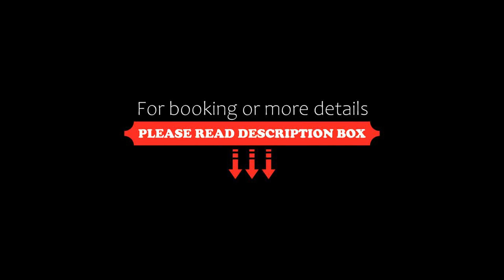Apartment Marienlyst 06, Helsingør, Denmark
About Property:
Apartment Marienlyst 06 is located in Helsingør, 39 km from Dyrehavsbakken, 43 km from Grundtvig's Church, as well as 44 km from Parken Stadium. The 5-star apartment is 1.4 km from Julebæk Beach. Free WiFi is available throughout the property and Helsingør Gummistrand Beach is 200 metres away.

The spacious apartment comes with 2 bedrooms, a flat-screen TV with cable channels and a fully equipped kitchen that provid...
Property Type: Hotel
Address: 3000 Helsingør, Denmark
Searching For
1. Apartment Marienlyst 06 - Helsingør - Denmark
2. Apartment Marienlyst 06 - Helsingør - Denmark Address
3. Apartment Marienlyst 06 - Helsingør - Denmark Rooms
4. Apartment Marienlyst 06 - Helsingør - Denmark Amenities
5. Apartment Marienlyst 06 - Helsingør - Denmark Offers and Deals
Audio Credit:
Track Title: Subway Dreams
Artist: Dan Henig